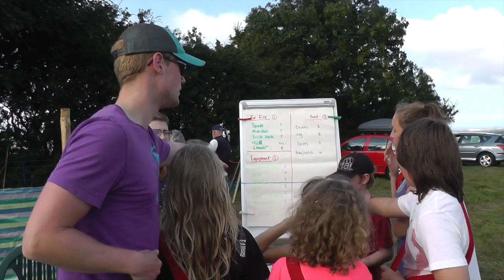Onomy Whitby SummerCamp 2013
Onomy Whitby Summer Camp 2013